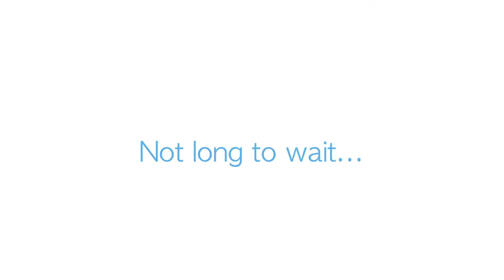Phil Vickery Talks Office Hot Taps - Teaser Trailer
Phil Vickery MBE, Rugby World Cup and Celebrity MasterChef winner, has joined forces with WaterCoolersDirect.com to promote the hottest kitchen must-have - the Aquatap by Heatrae Sadia. to discover more.